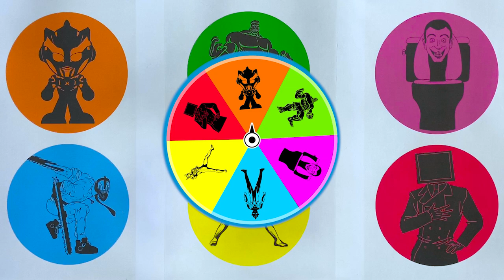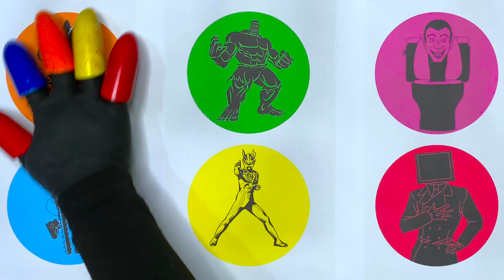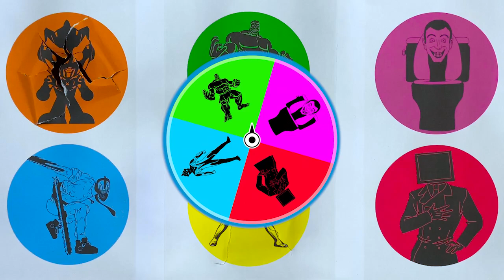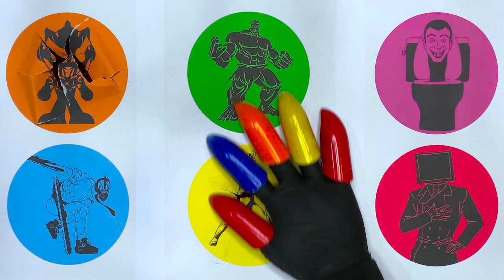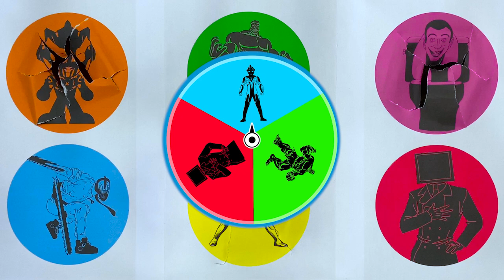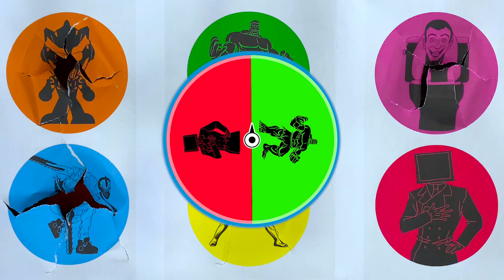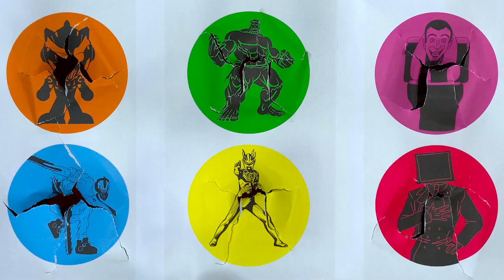Ultraman Zero, Skibidi Toilet, Ultraman X, Titan Tv Man, Chainsaw Man, Hulk, Cameraman